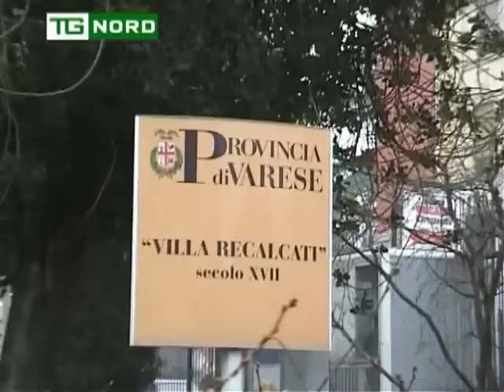Presidente di Varese - Dario Galli